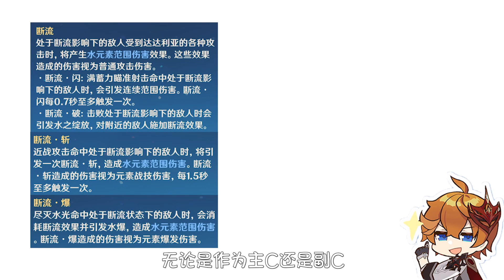公子罗莎莉亚技能详解！反应与核爆你选择哪个？